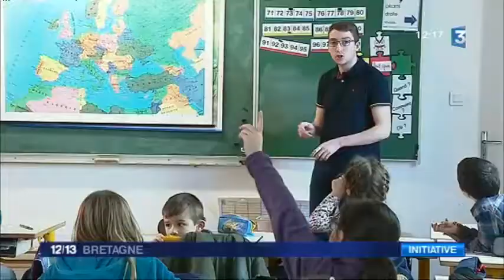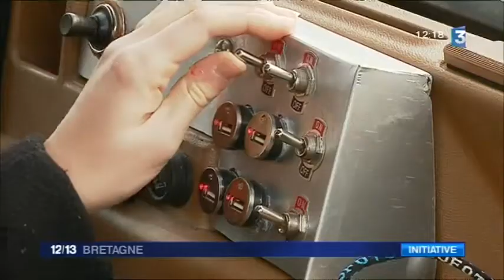4L Trophy - reportage France 3 Bretagne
Reportage réalisé par l'équipe de France 3 Bretagne et diffusion le 24 janvier 2018